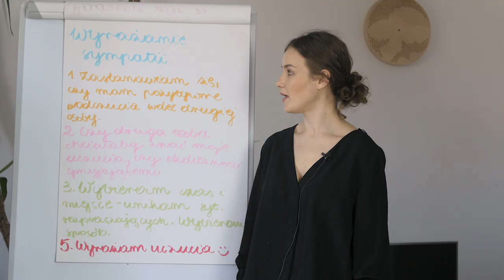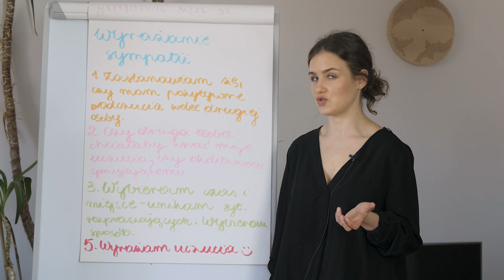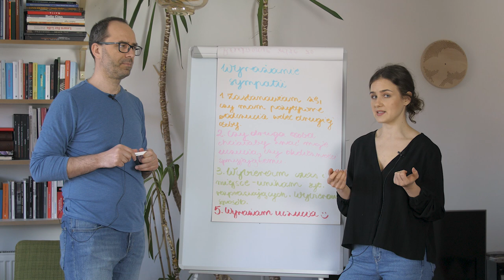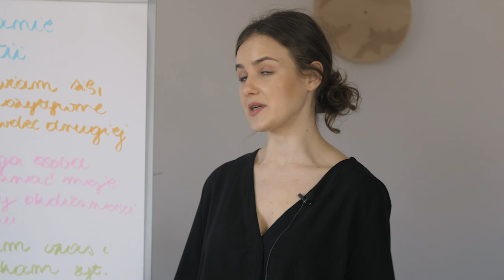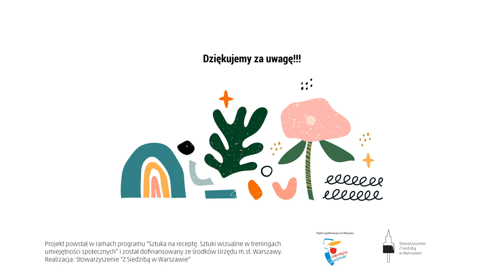Trening Umiejętności Społecznych - odc. 15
W dzisiejszym odcinku porozmawiamy o wyrażaniu sympatii i ciepłych uczuć do innych.